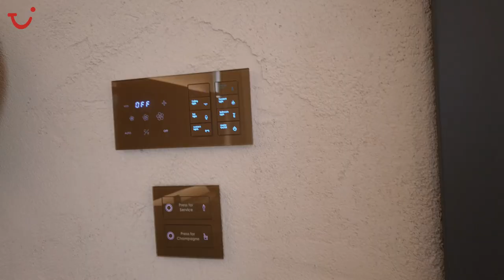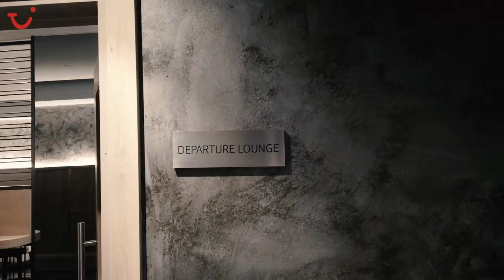The Residence at TUI BLUE Sensatori Barut Fethiye | Resort Tour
Let us introduce you to Kerry, one of our Guest Relations staff, who works in The Residence at TUI BLUE Sensatori Barut Fethiye in Turkey. From glossy interiors to butler service, this resort is all about luxury.

On this tour, Carrie will take you around the hotel grounds, showing you everything from the restaurants to the spa. You won’t need to look far to spot the hotel’s extravagant touches. There’s the al fresco cocktail bar that shows off panoramic views of the resort, the lake-sized swimming pool complete with swim-up bar, and the waiter-served day beds.

Keeping fit on holiday is easy thanks to the 24-hour gym and outdoor Well-Being platform, where you can chill out with a relaxing yoga session. And, if you want to dial up the luxury even more, opt for a Lake House Suite. These rooms have everything from marble worktops to free-standing bath tubs, plus you’ll get your own butler during the day, who’ll deliver drinks to your terrace or swim-up pool. The icing on top of the cake? An invitation to dine at the chef’s table during your stay.

Find out more about The Residence at TUI BLUE Sensatori Barut Fethiye resort

All information is correct at the time of filming. Contents of the video and the timings can be found below, simply click on the time of the section you want to learn more about.

0:00 Welcome
0:28 Bars and Restaurants
3:50 Pool areas